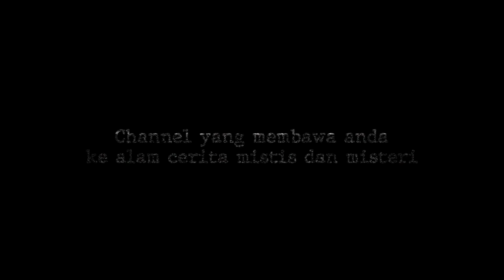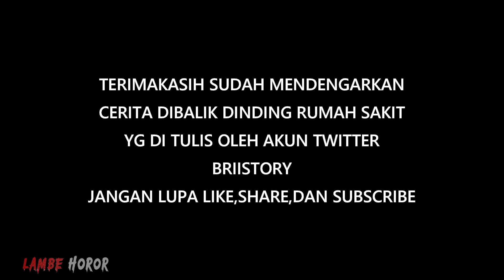MERINDING❗HOROR RS BANDUNG..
DIBALIK DINDING RUMAH SAKIT
DI TULIS OLEH AKUN TWITTER
BRIISTORY